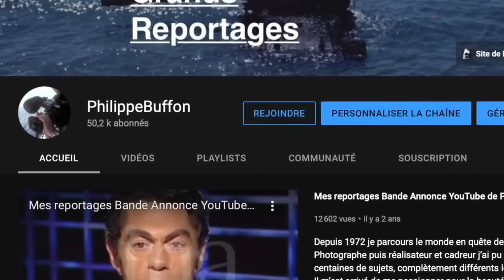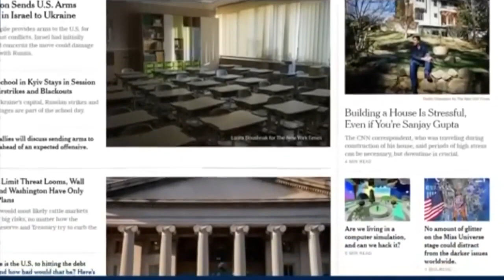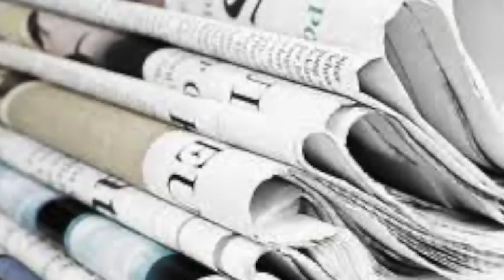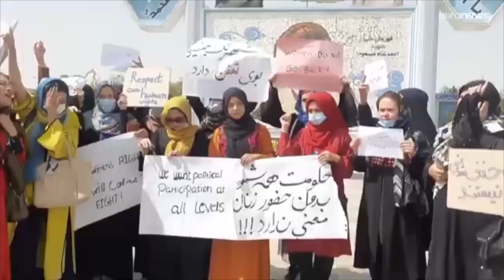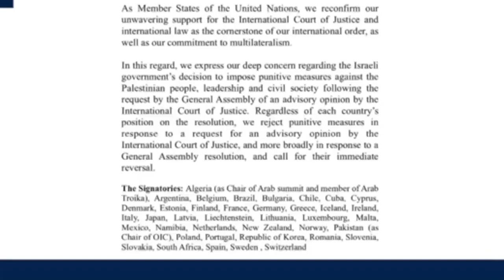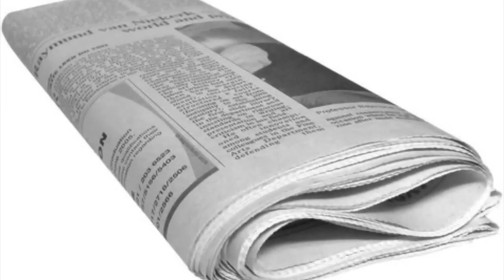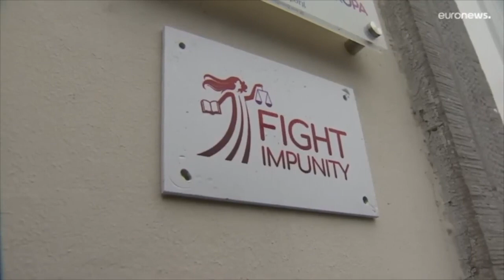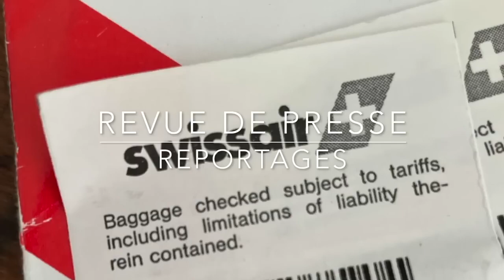Ukraine,Europe La Grande Dépression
Une revue de presse francophone